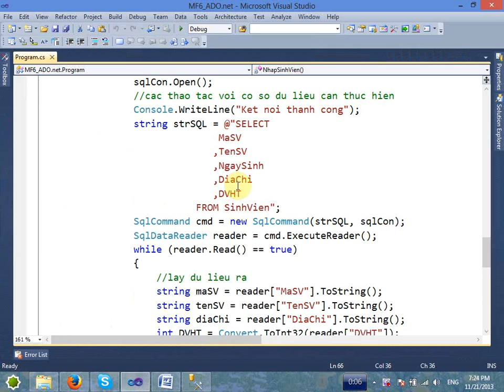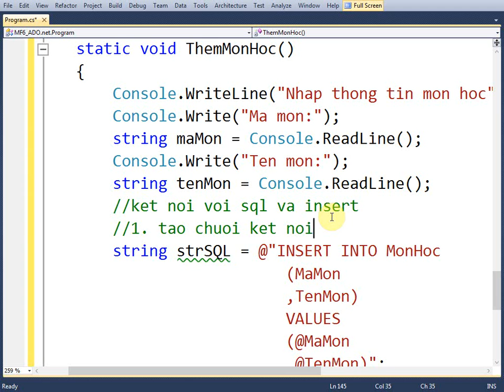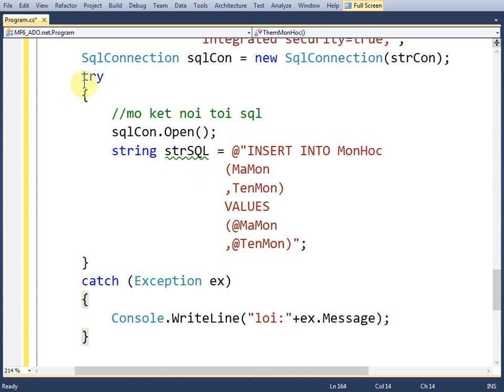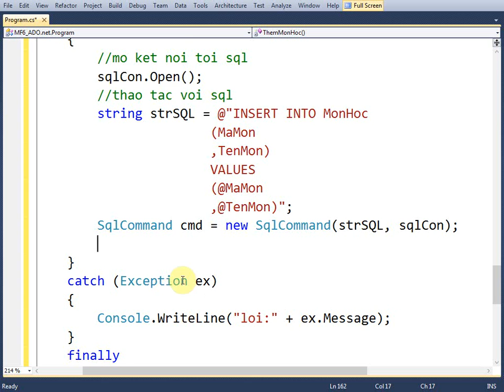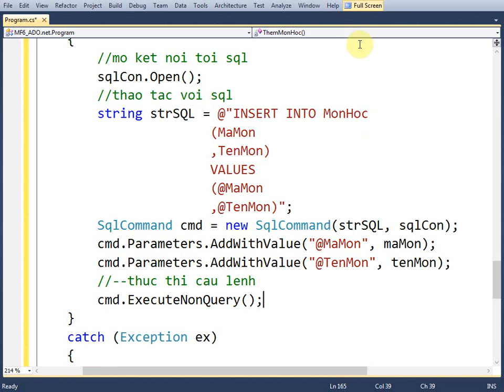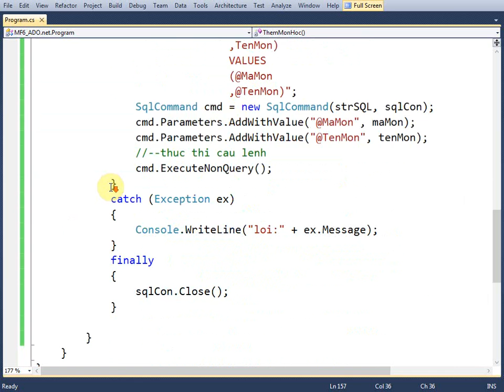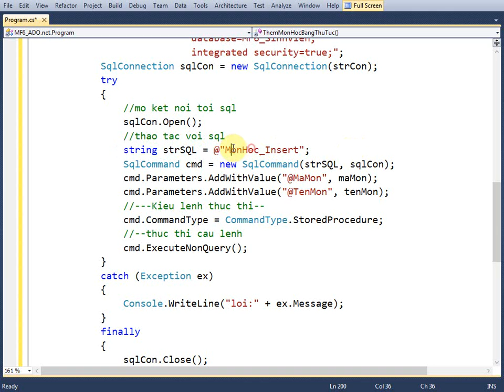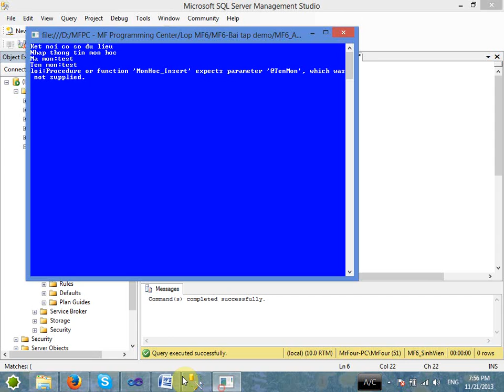MF6 ADO Net Thuc thi Proc SQL